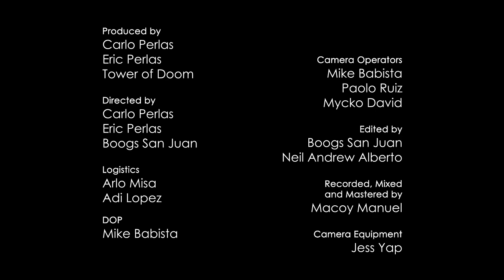Tower Sessions | Wilabaliw - Samadi S02E07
Tower Sessions Presents: WILABALIW

For the seventh episode of the second season of Tower Sessions, Wilabaliw performs their song - "Samadi." This performance was filmed and recorded at Tower of Doom Studios during a live recording session.

Visit Wilabaliw on Facebook to learn more about this band, and check out to find out more about how you can record at Tower of Doom Studios!